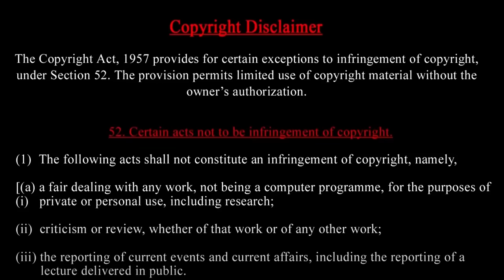The king return-SADDAM HUSSAIN Do Iraqi people need him today? Compare this history like ISRAEL GAZA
SADDAM HUSSAIN Do Iraqi people need him today? The king return ஈராக் சதாம் உசேன்  இன்று தேவையா?   Compare this history like ISRAEL GAZA
Prasath signature
Twenty years after the invasion of Iraq, a look back at the December 2003 capture of Saddam Hussein, a watershed moment in the Iraq War. Scott Pelley visited the site of Saddam's last stand a few days after his capture, seeing firsthand the hole where Saddam spent his last moments as a free man.

++PLEASE NOTE, AP TELEVISION NEWS DOES NOT HAVE CONTROL OF THE LIVE POOL FEED BEING DELIVERED FROM BAGHDAD, WHICH OPERATES WITH A 20 MINUTE DELAY.
THIS PACKAGE HAS BEEN EDITED FROM THAT LIVE SIGNAL.++
1. Chief judge Raouf Abdel-Rahman
2. Saddam Hussein shouting "Long live the mujahedeen", then sits
3. Abdel-Rahman
4. Saddam
5. Co-defendant Barzan Ibrahim entering court chanting "Long live the Baath", then sits
6. Saddam
7. Abdel-Rahman talking bangs gavel
8. Ibrahim stands as witness enters
9. Court officials standing
10. Witness behind curtain
11. Court official listening to witness testimony
12. Wide shot of defendants
STORYLINE:
Saddam Hussein announced in court that he was on hunger strike to protest tough stances by the chief judge in another turbulent start Tuesday to the latest session of his trial.
(CLIENTS PLEASE NOTE THE ABOVE SOUNDBITE WILL FOLLOW IN  THE 1030G MIDEAST PRIME NEWS BULLETIN UPDATED EDIT.)
Saddam shouted his support for Iraqi insurgents, yelling "Long live the mujahedeen" as he entered the courtroom and immediately began a heated exchange with with chief judge Raouf Abdel-Rahman.
His top co-defendant Barzan Ibrahim al-Tikriti entered wearing long underwear for the second day to purportedly to signal his rejection of the court.
The session immediately saw heated exchanges between Saddam and chief judge Raouf
Abdel-Rahman, who rebuked the former Iraqi leader for not standing when he addressed the court.
When the judge banged his gavel, Saddam - dressed in a dark suit - retorted, "Hit your own head with that gavel."
Barzan shouted "Long live the Baath" as he made his entrance to the court.
Barzan, Saddam's half brother and former intelligence chief, wore a similar outfit on Monday when the chief judge forced all eight defendants in the case to attend the session despite a defence boycott.
Barzan and Saddam did not mention whether they were attending Tuesday's session against their will.
Prosecutors are trying to prove Saddam's role in a wave of arrests and executions that followed a 1982 attempt on his life in the Shiite village of Dujail.
Twenty-six prosecution witnesses have testified since the Saddam trial began October 19, many providing accounts of torture and imprisonment in the crackdown, but they could not directly pin them on Saddam.
Saddam and his seven co-defendants are on trial in the killing of nearly 150 Shiite Muslims in Dujail. If convicted, they could face the death penalty by hanging.

MUSIC CREDITS
YOUTUBE LIBRARY
Anno Domini Beats
Culture
Hip-Hop & Rap
Thanks Regards
MUSIC CREDITS
6 ShotsAlternative & PAngryNEFFEX